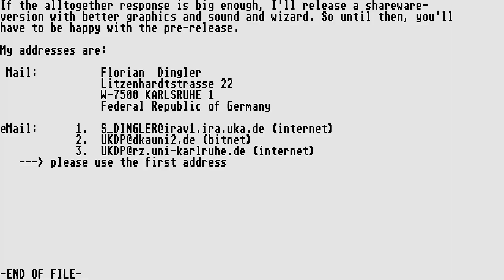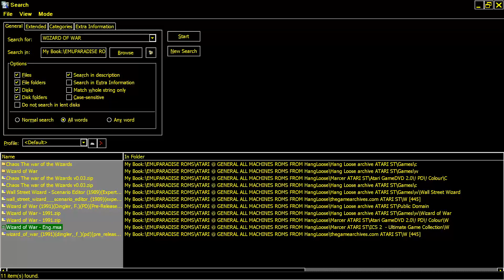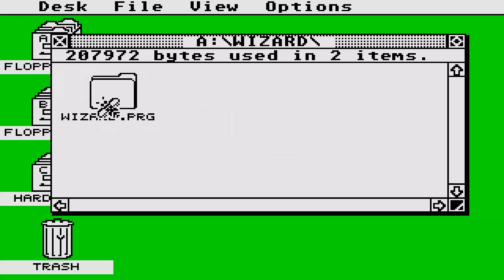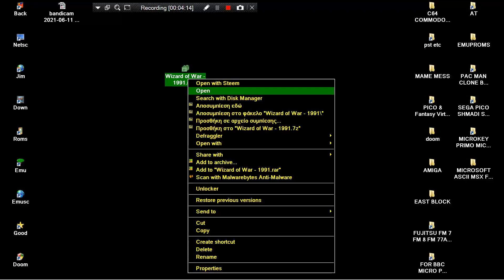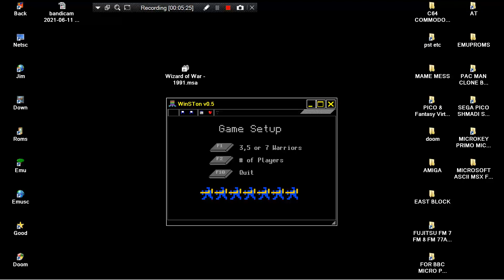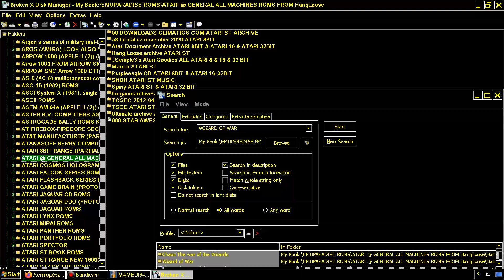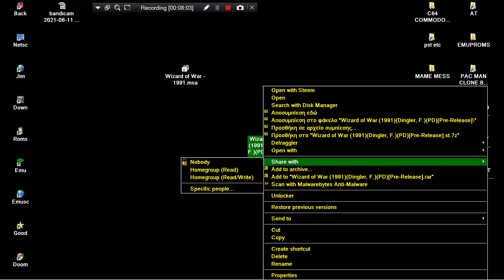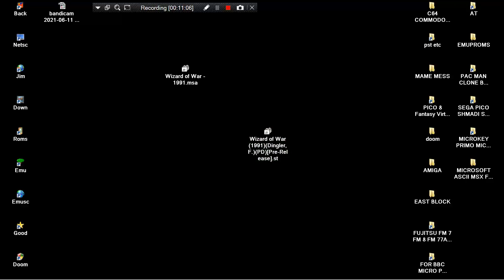ATARI ST Wizard of War ~ WIZARD OF WOR 1991Dingler, F PDPre Release st